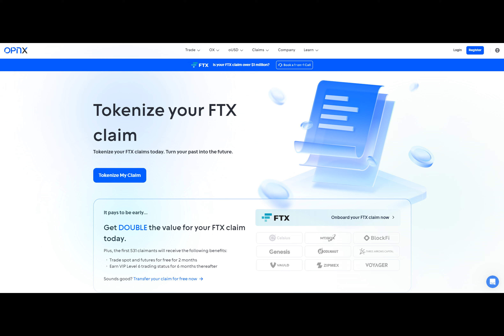OPNX Exchange Gains Popularity Among FTX Collapse Victims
Have you ever wondered what happens when a cryptocurrency exchange goes bankrupt? Well, let me tell you a story about FTX, a popular exchange that faced financial turmoil last year. It left many investors devastated, hoping for a chance to recover their lost funds. But now, after months of uncertainty, there might be a glimmer of hope on the horizon.